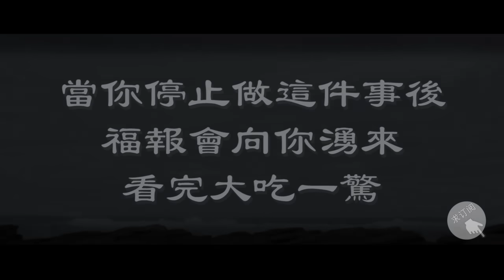當你停止做這件事後，福報會向你湧來，看完大吃一驚【曉書說】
當你停止做這件事後，福報會向你湧來，看完大吃一驚